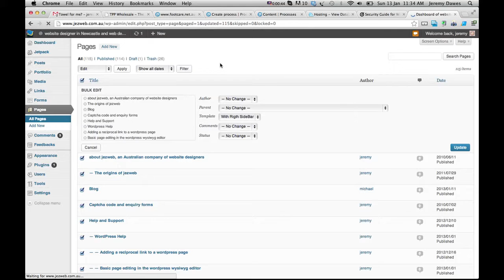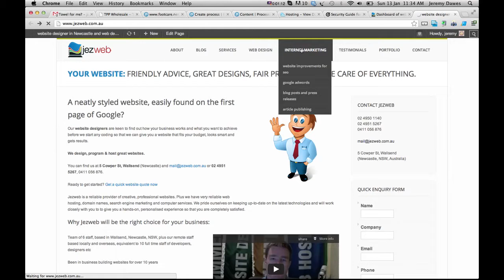updating wordpress page template selection in bulk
Want to know how to make a change to all your wordpress pages in bulk? - video by jezweb